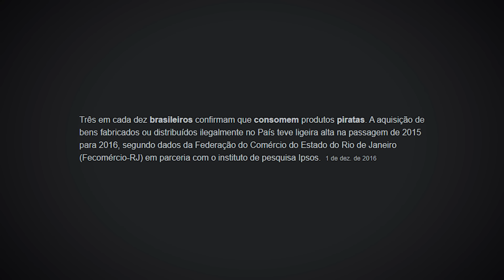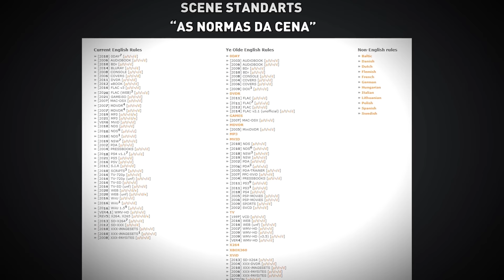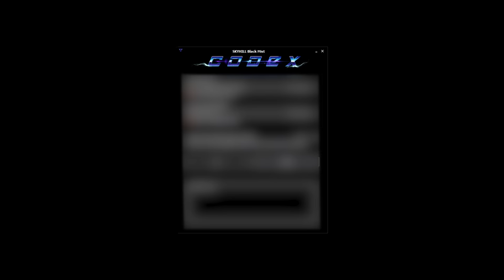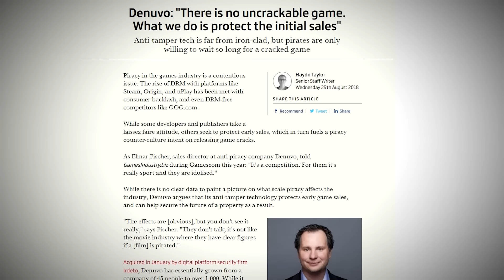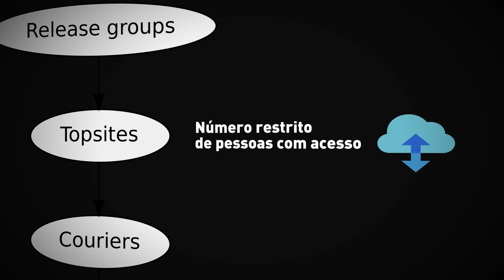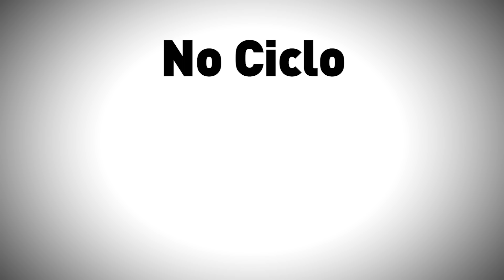EXPLORANDO O SUBMUNDO DA PIRATARIA EM JOGOS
EXPLORANDO O SUBMUNDO DA PIRATARIA EM JOGOS, Ohhh, boy quanto tempo que não faço um vídeo ode submundo

se você ta no meu canal a um tempo você com certeza sabe que eu tenho essa "Mini Série" no meu canal explorando o submundo de alguma coisa bizarra na internet, e hoje eu queria falar um pouco sobre o mundo da pirataria em jogos, eu já fiz sobre "O SUBMUNDO DO VRCHAT", "O SUBMUNDO DO ROBLOX" e essa é a vez da pirataria

o mundo da pirataria em jogos é bem mais Complexo doque você imagina e hjoje eu qeuria mostrar um pouco desse mundo pra vocês, então se você quiser, pode vir comigo.

Se esse vídeo pegar 5000 Likes, eu trago mais vídeos nesse estilo

Nada de  Seed do monark, Roblox, jogos.io, e sim submundo dos jogos, Hoje é o dia onde eu faço  o "EXPLORANDO O SUBMUNDO DA PIRATARIA EM JOGOS"

Sim, essa Descrição é uma Cópia da Descrição do Dream